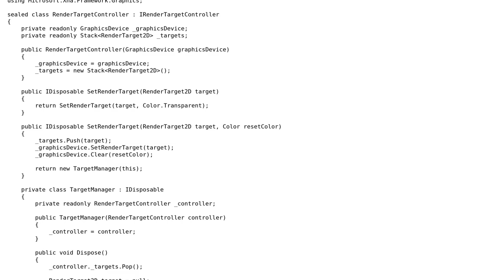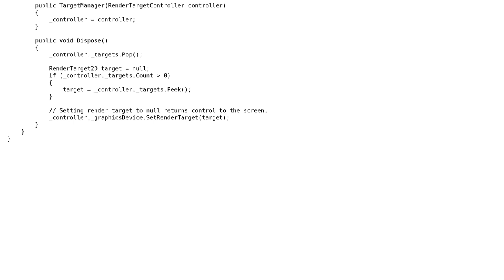Managing rendering targets in XNA using IDisposable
With thanks & praise to God, and with thanks to the many people who have made this project possible! | Content (except music & images) licensed under CC BY-SA | Music | Images & others | With thanks to user Matthew Scharley user Anton Gogolev and the Stack Exchange Network Trademarks are property of their respective owners. You are responsible for your own actions.